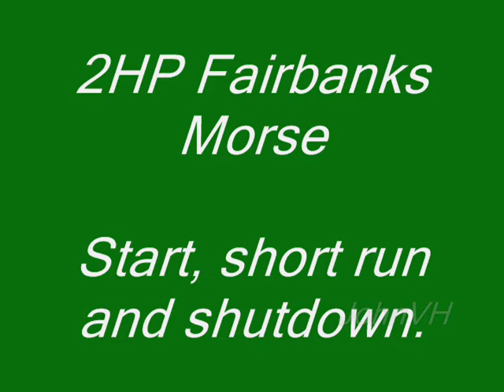1928 2hp fairbanks morse stationary engine start, short run, and shutdown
starting, adjusting idle speed, and shutting down. My first antique engine, bought from the origional family, it came off a farm in Oregon, and was used by them to run a water pump back in the day.